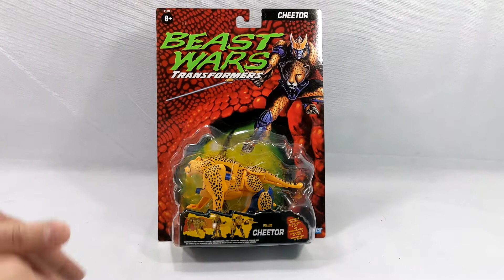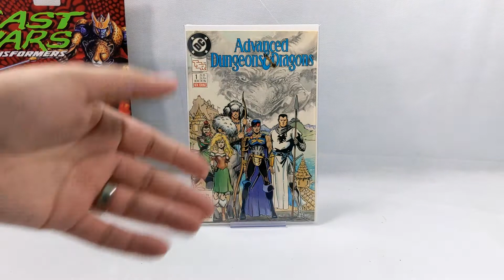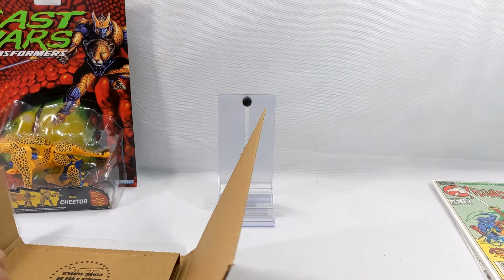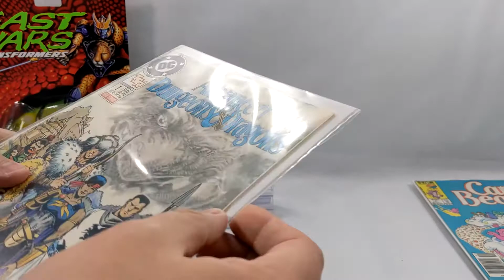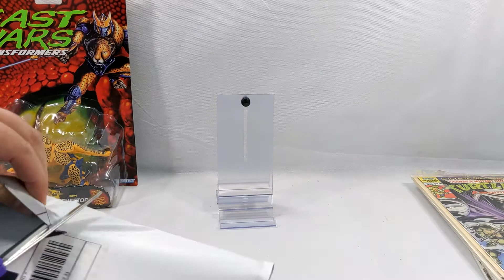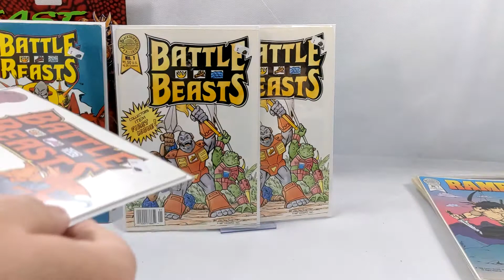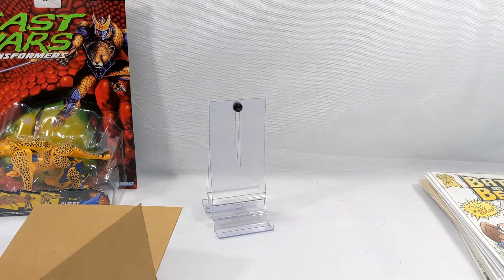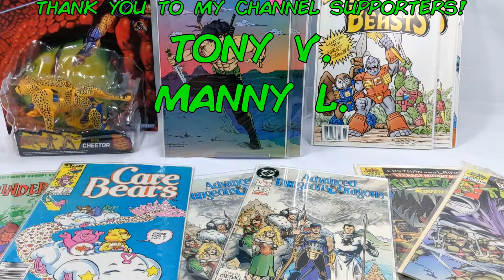Mail Bag Day Comic Book Haul and Unboxing #49!!!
Let's see what the mail carrier brought us!